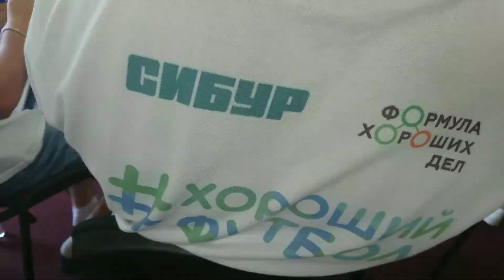Любовь к футболу объединяет!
Участники проекта СИБУРа хорошийфутбол отправились в Сочи, где не только провели тренировки, но и побывали на одном из матчей чемпионата мира по футболу!